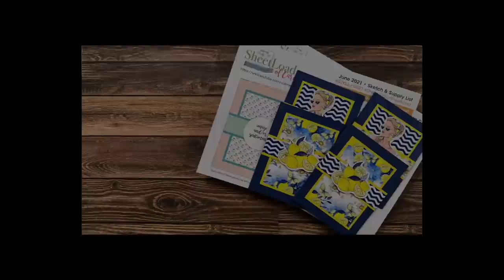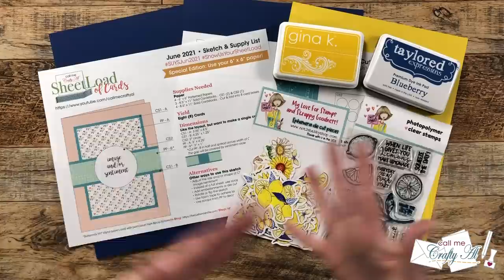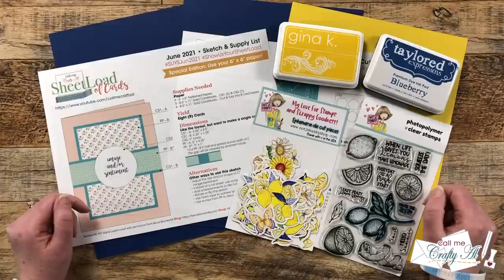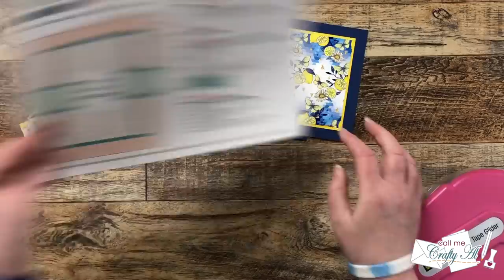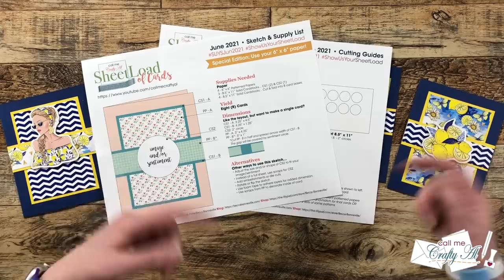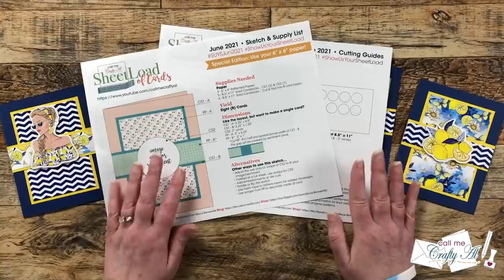SheetLoad Rewind to June 2021 | Life & Channel Updates | Where is the June 2023 SheetLoad of Cards?!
Hello, crafty friends! Today I am going to share some channel and life updates, including the answer to “Where is the June 2023 SheetLoad of Card”, while I do a little SheetLoad Rewind to June 2021! I hope you watch to learn more. :)

Related Products**:
   Not 2 Shabby
      I used: Wild Dandelion
   Taylored Expressions (non-affil.)
         I used: Blueberry
   MISTI Stamping Tool
Big Blue Rolls of Foam Tape - 3/8”
Scotch Removable Tape

HaPpY cRaFtInG!
   Alicia
   Call Me {Crafty} Al